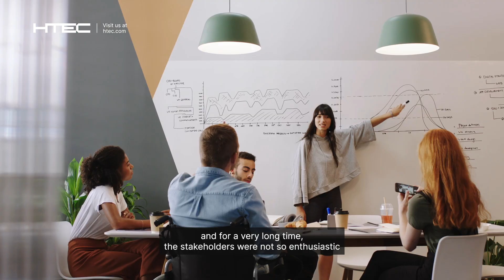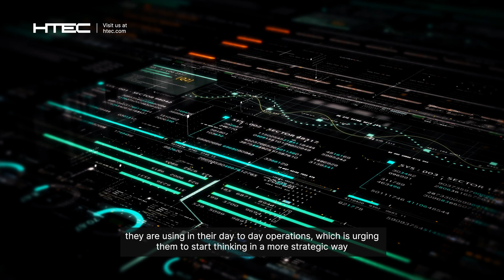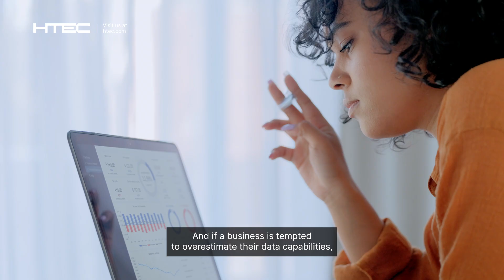AI readiness and assessing data maturity with HTEC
Sanja Bogdanovic-Dinic, Head of Data Solutions, shares insights on AI readiness and how to assess data maturity.
Want to learn more? Download the whitepaper, "Data and AI Readiness Assessment: GenAI is here to stay — Is your data ready?"